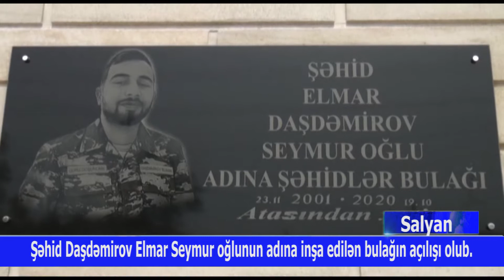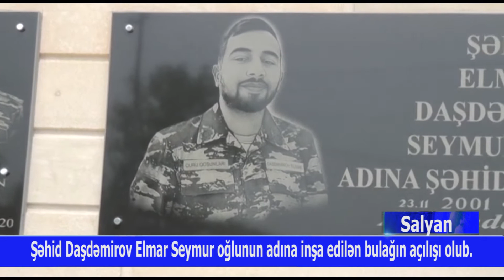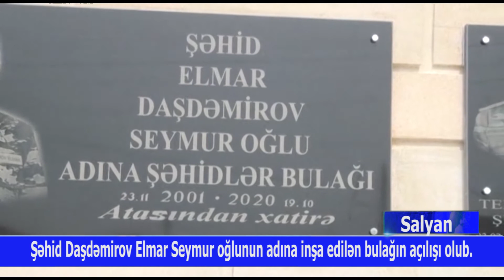salyan sehid bulagi